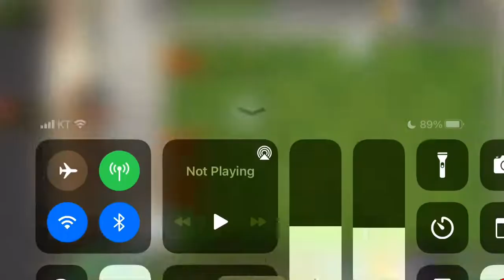Play with Dartichoke and earn 50 Premium Piñata seeds! 5th stage. Plants vs. Zombies 2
PvZ 2 Travel Log event level 5

식물 vs 좀비 2 여행 로그(Travel Log) 이벤트 5판

올스타 좀비(All-Star Zombie)를 핫 데이트(Hot Date)로 얼마나 막아주는냐가 문제네요
광대 좀비(Jester Zombie)가 다트초크(Dartichoke)의 공격을 튕겨내서 거슬립니다.
얼토마토(Ultomato)는 3개 합치면 화력이 강해집니다.
그 줄은 걱정 없네요.

다트초크(Dartichoke)를 플레이해서 50 시드팩을 얻자 5판